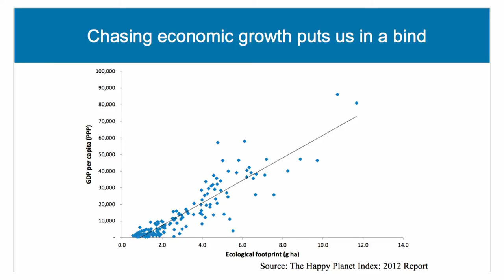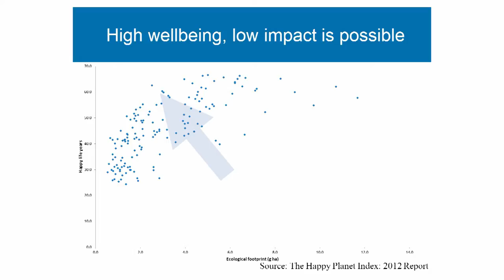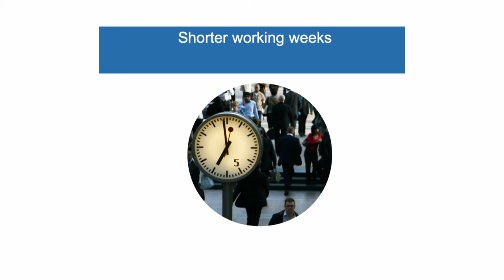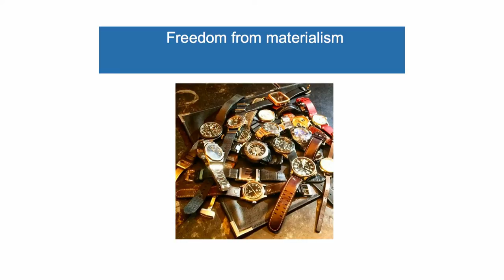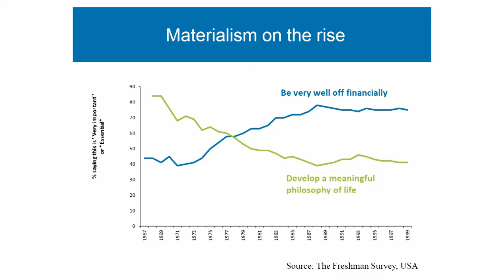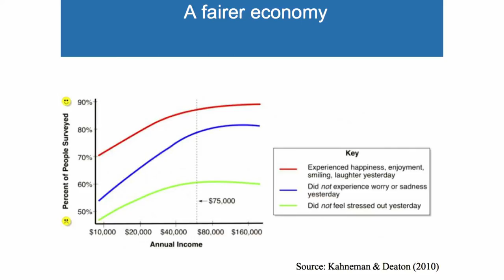How to achieve good lives that don’t cost the Earth | Saamah Abdallah | TEDxSouthamptonUniversity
How can we achieve good lives that don’t cost the Earth?  In this fascinating talk, Saamah Abdallah argues that this requires making three big shifts in society. A tall order yes, but well within our grasp.

Saamah Abdallah’s background is in the natural sciences, with a degree in Experimental Psychology from the University of Cambridge after which he worked in Cambridge and the University of Barcelona as a research assistant. He completed an MSc in Democracy and Democratisation at University College London, where he explored views of deliberative democracy in his dissertation. Saamah is now based at the New Economics Foundation where we researches wellbeing in cities.